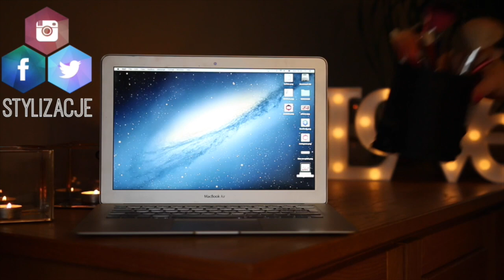GRWM & 3X BIAŁA KOSZULA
☠ NAPISZ DO MNIE/ SEND ME MAIL:
Karolina Stylizacje
Mediakraft Polska
Nowy Świat 60/8
00-357 Warszawa

+ Canon 70D

☠ MUZYKA
Audionetwork
* ten film powstał we współpracy z marką Blend-a-med, wszystkie wyrażone w nim opinie są moimi własnymi